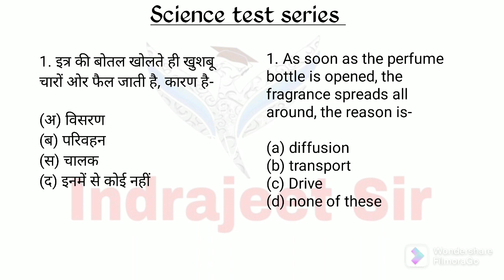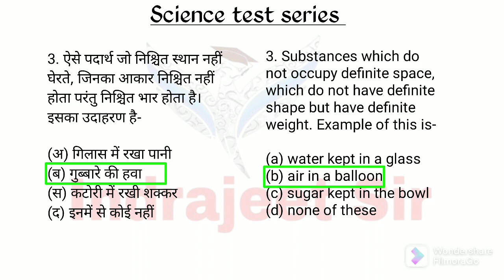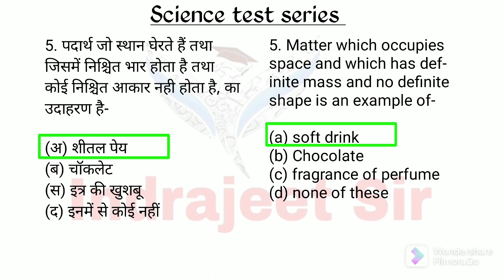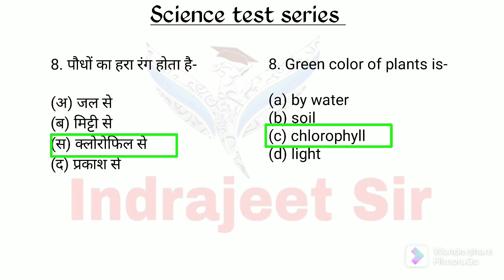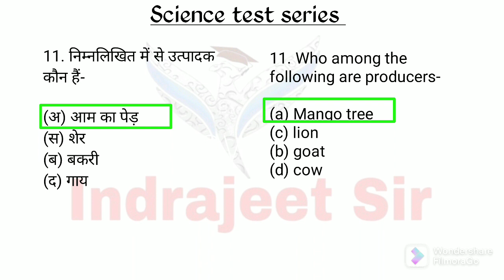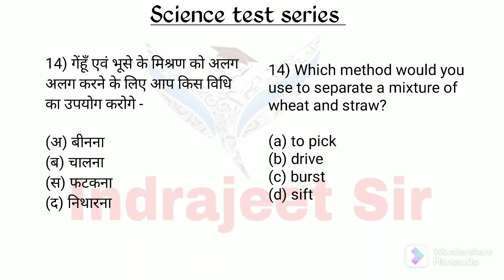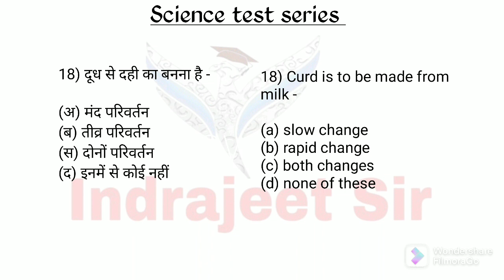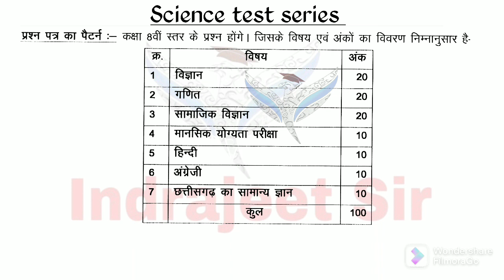science test series (1)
वीडियो संबंधी सारे प्रश्नों के उत्तर हमारे विभिन वीडियो में पहले दे बताया जा चूका है।। और सारगर्भित उत्तर के लिए सभी वीडियो के लिंक नीचे दिए जा रहे है--

    सभी प्रतियोगी परीक्षाओं के लिए उपयोगी मॉक टेस्ट with solution and explanation is available in our channel.

गणित ( maths) all topics for various exams
सरल और ट्रिक के साथ बेसिक से

छत्तीसगढ़ वन सेवा ( संयुक्त) परीक्षा - 2020 CGPSC ACF/ RANGER  Mock test series कृषि विज्ञान TOPIC -  मृदा विज्ञान Soil Science MCQS